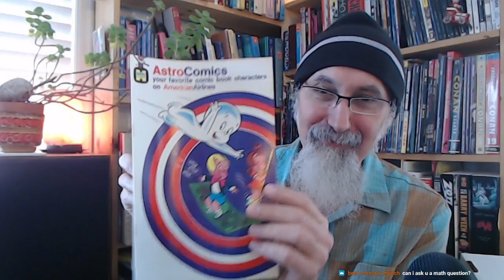Comic Books, Reading Excerpts: Astro Comics, Casper & Richie Rich, Fiat Currencies [ASMR]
Full live stream: Comic Books: What I've Been Buying, Reading Excerpts, Comic Book Pull List, Show & Tell [ASMR]

***CRYPTO***
▶️ As well as Cryptocurrencies:
Bitcoin (BTC): 1Peam3sbV9EGAHr8mwUvrxrX8kToDz7eTE
Bitcoin Cash (BCH): 18KjJ4frBPkXcUrL2Fuesd7CFdvCY4q9wi
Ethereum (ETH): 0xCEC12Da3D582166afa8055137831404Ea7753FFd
Ethereum Classic (ETC): 0x348E8b9C0e7d71c32fB2a70DcABCB890b979441c
Litecoin (LTC): LLak2kfmtqoiQ5X4zhdFpwMvkDNPa4UhGA
Dash (DSH): XmHxibwbUW9MRu2b1oHSrL951yoMU6XPEN
ZCash (ZEC): t1S6G8gqmt6rWjh3XAyAkRLZSm9Fro93kAd
Doge (DOGE): D83vU3XP1SLogT5eC7tNNNVzw4fiRMFhog
Bitclout: BC1YLinv7tYLFyNQDeB2uWiqXVTUtWQGYHreXxELq5F75oxrDgk8HYb

Peace.

chycho

Peace,

chycho